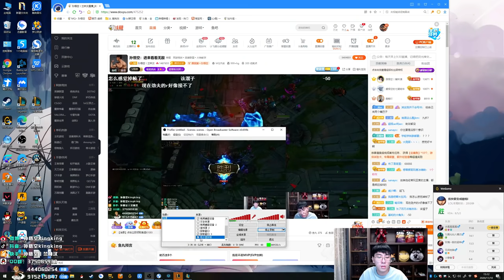【猴哥】蘭林漢悟空：亞索VS薇恩 國服 還沒出兵 猴已瘋（20201110P5）